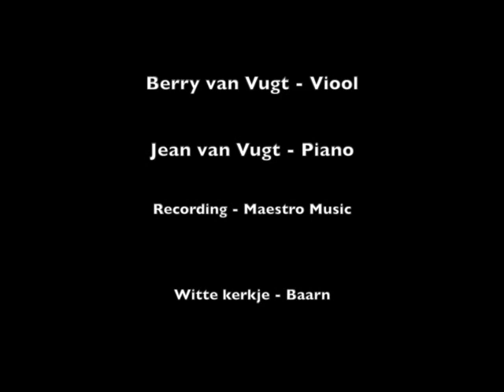Berry van Vugt Jean van Vugt Sytse Buwalda Jesulein Suss Gateway for Business